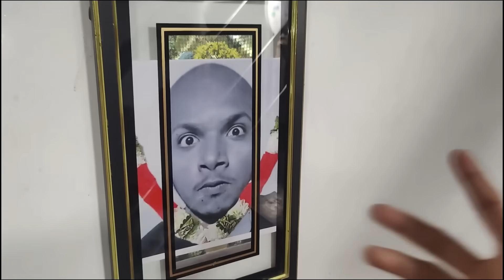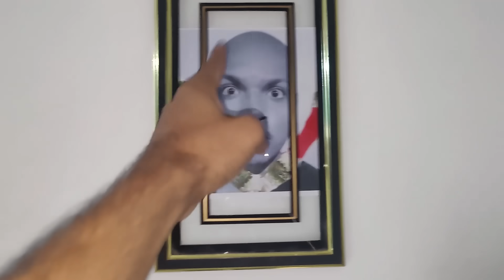I Tried Killing My Friend ( Trolling )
✨Fenton Here !

Peace !